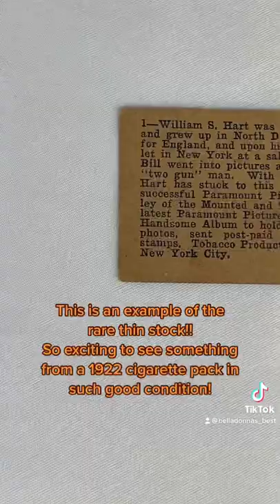1922 T85-1 Strollers Cigarettes ACTOR SERIES WILLIAM S. HART Trading Card Western Silent Movie Star